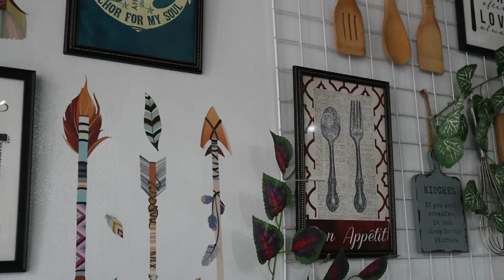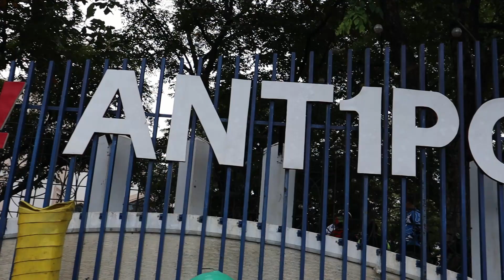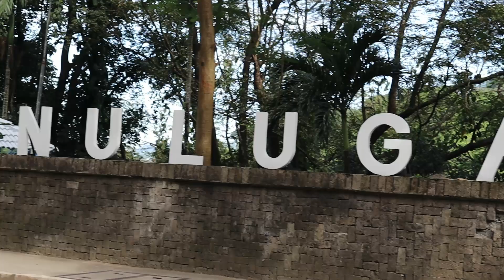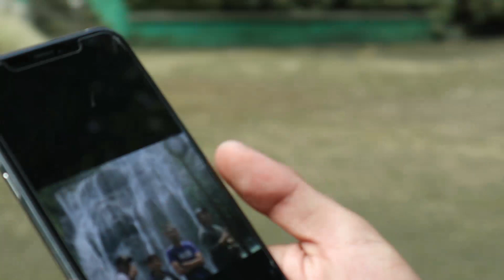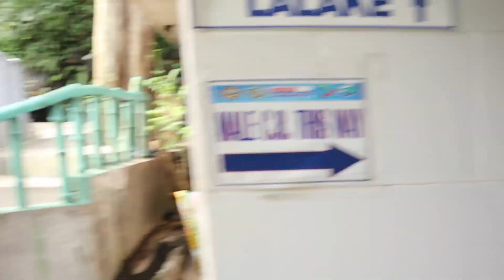Road Trip : Antipolo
First Time mag vlog at the same time road trip ng mejo malayo.
First time din makalabas ng manila gamit ang ating motor.

Linakbay namin ang Antipolo

Camera Used:
-Canon EOS M50
-GoPro Hero6
-iPhone 7+

If you want me to unbox something just send it to my address:
1023 Yuseco Street Tondo, Manila